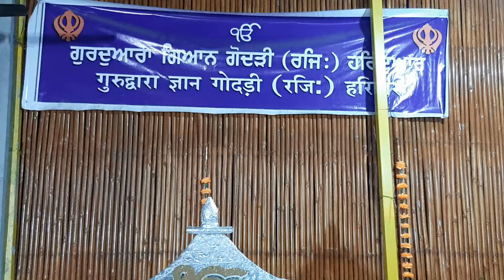12 February 2020